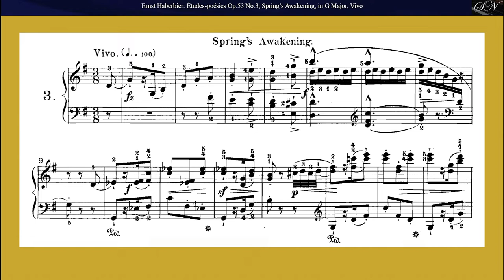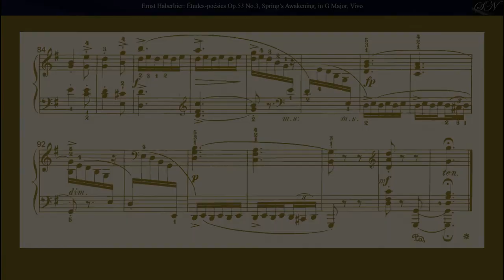Ernst Haberbier: Étude Op.53 No.3, Spring’s Awakening, in G Major, from 32 Études-poésies Op.53&59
Ernst Haberbier
(1813 – 1869)

from

32 Études-poésies,
 Op. 53&59:
Étude Op.53 No.3, Spring’s Awakening, in G Major, for Piano